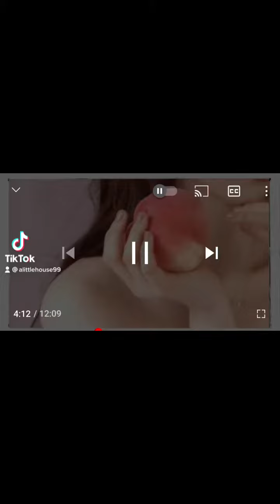Shin Saekyeong x Banila Co